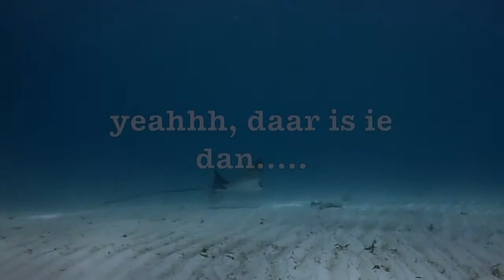Bonaire feb 2015